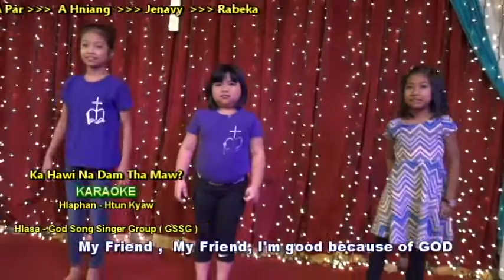Ka Hawi Na Dam Maw II karaoke 2019 Sunday Schoolhla thar II God song singer groups by Htun Kyaw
Ka Hawi Na Dam Maw II karaoke
2019 Sunday Schoolhla thar
hlasa - God song singer groups